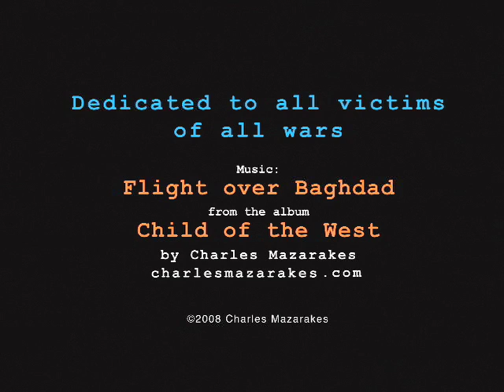Flight over Baghdad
A while back I composed a piece of music called "Flight over Baghdad".
What inspired me was hearing General Petraeus talk about a flight he took over Baghdad, suggesting, how at least from the air, the city looked somewhat peaceful - even prospering.
My "flight" is a little different from General's.